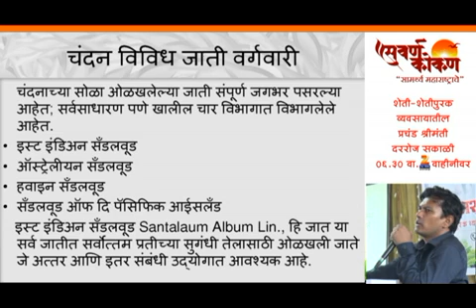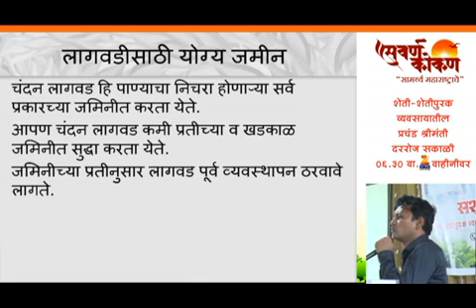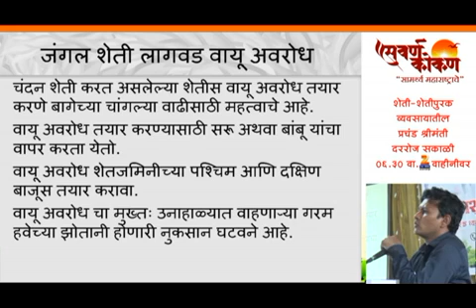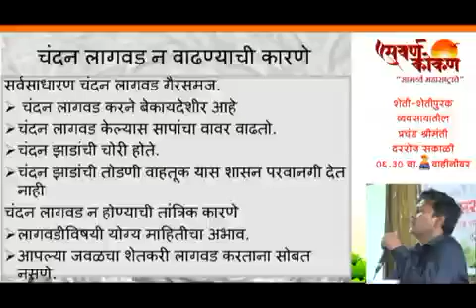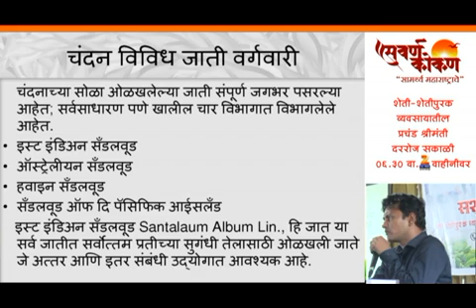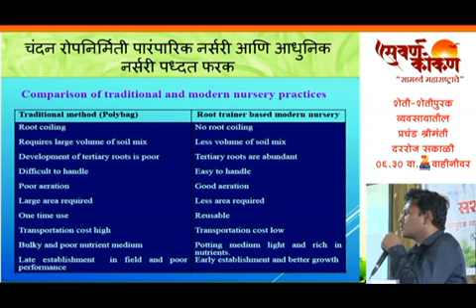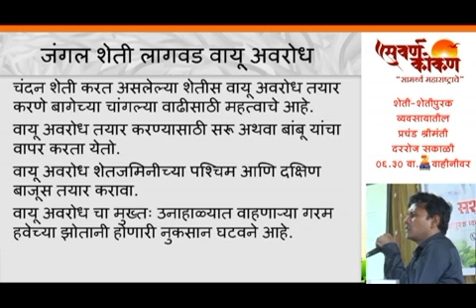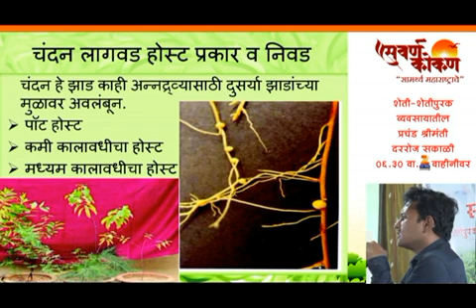चंदन लागवड भाग 2 || Chandan Cultivation Part 2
युट्युब चॅनेल सुरु करण्याचा एकच उद्देश आहे की आपल्या शेतकरी बांधवांना नवीन नवीन टेक्नॉलॉजी ची माहिती करून देणे शेतीबद्दल असलेले ज्ञान एका शेतकऱ्याकडून दुसऱ्या शेतकऱ्यांपर्यंत पोचवणे आणि ह्या उद्देशासाठी मी हे यूट्यूब चैनल काढलेला आहे तर मला सपोर्ट करा.